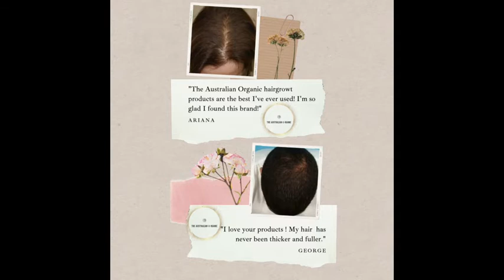HOW TO CUT YOUR HAIR AT HOME FULL VIDEO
Hair Growth with The Australian Organic products

Tag Cloud:
Haircut
Hair cut
Barbershop
Learn Haircut
Home Haircut
Hair Grow
Hair Growth
Organic
Argan Oil
The Australian Organic
theaustralianorganic
Scalp Care
Anti Dandruff
Anti Frizz
Damaged Hair
Dry Hair
Curl Repair